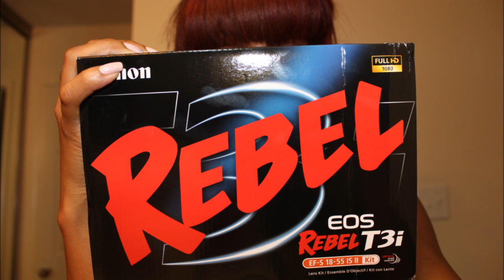New Camera Yayy!!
FYI: This video is ALL over the place okkaaayyyy:)!!
Canon T3i w/ Kit lens
**Here's the Lens i bought!**